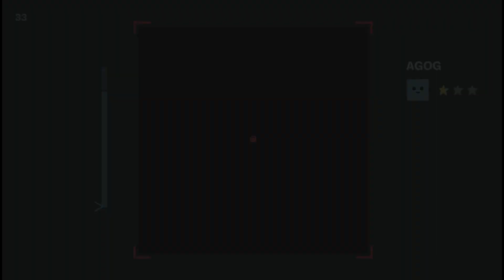Penko Park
steam game